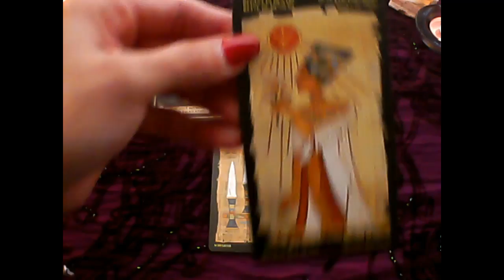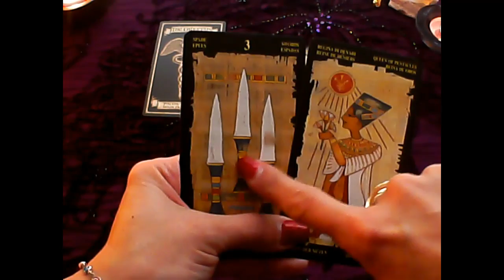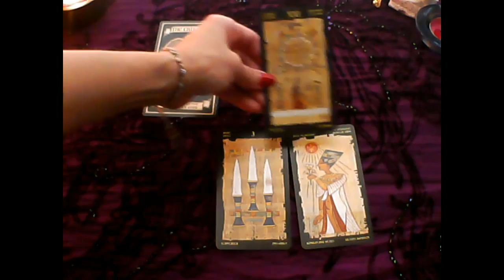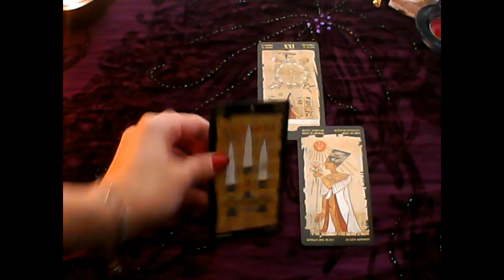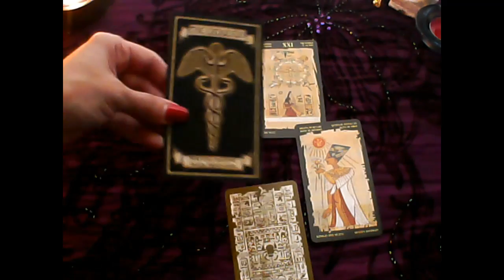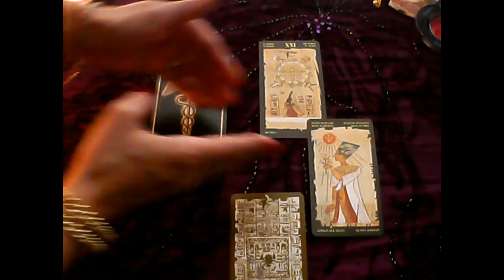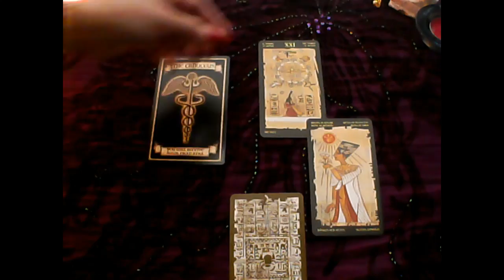Daily Tarot Oracle Reading November 17, 2014